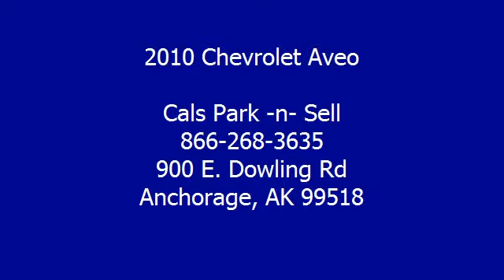2010 Chevrolet Aveo - Cals Park -n- Sell